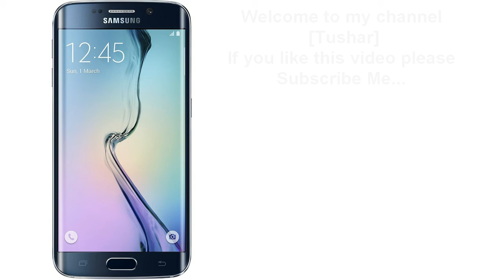Samsung Galaxy S6 Edge (Black, 32GB)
1. Samsung Galaxy S6 Edge Black, 32GB.

2. Sale:     48,476.00

3.
    16MP primary camera with optical image stabilization, auto focus, LED flash and 5MP front facing camera
    5.1-inch (12.95 centimeters) super AMOLED capacitive touchscreen with 1440 x 2560 pixels resolution, 577 ppi pixel density and 16M color support
    Android v5.0.2 Lollipop operating system with 1.5GHz Cortex-A53 quad core and 2.1GHz Cortex-A57 quad core processor, Mali-T760 GPU, 3GB RAM, 32GB internal memory and single SIM
    2600mAH lithium-ion battery

4. Technical Details
Brand Samsung
Model SM-G925
Model Name Galaxy S6 Edge
Item model number SM-G925
Included Components Handset, Charger and User Mannual
Screen Size 12.95 Centimeters
Digital Zoom 16 X
Max Resolution 16 Megapixels
Connector Type GSM, (850/900/1800/1900 MHz), 3G, HSDPA, (850/900/1900/2100 MHz), LTE, GPRS, EDGE, WiFi 802.11 a/b/g/n/ac
Device interface - primary  Touch Screen
Form Factor Touchscreen
Includes AC Adapter Yes.